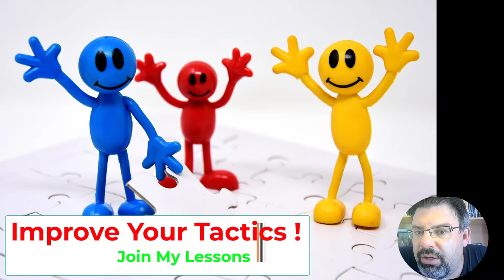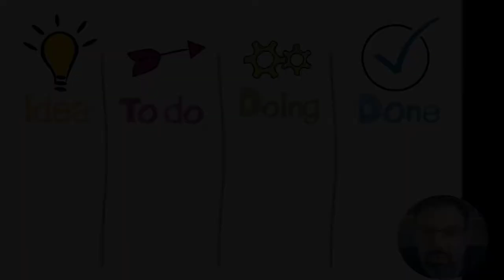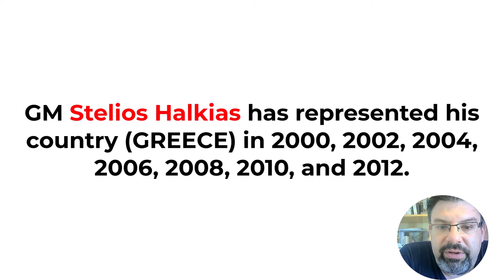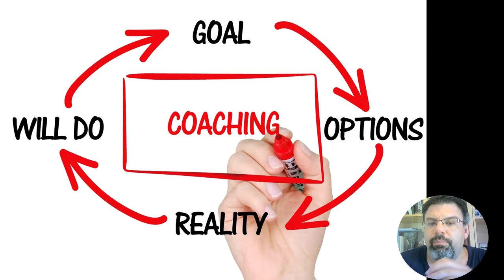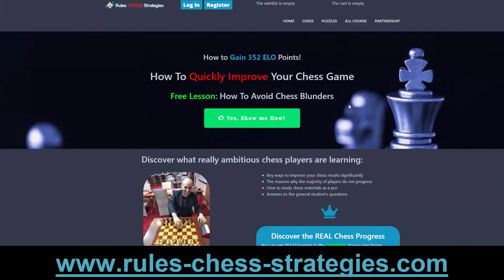How to Become chess Grandmaster - Stelios Halkias explains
😎 Free Registration!